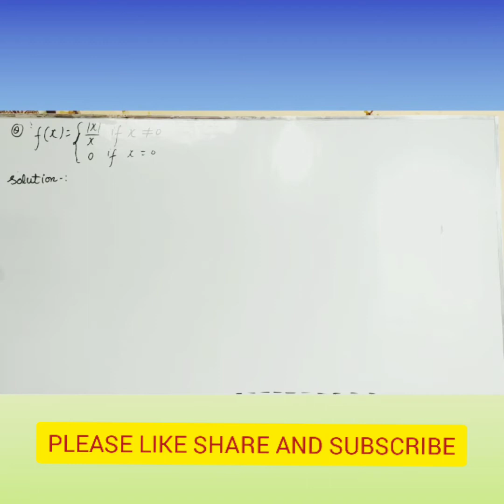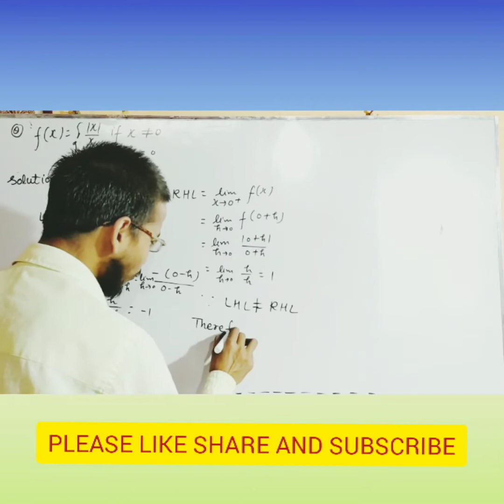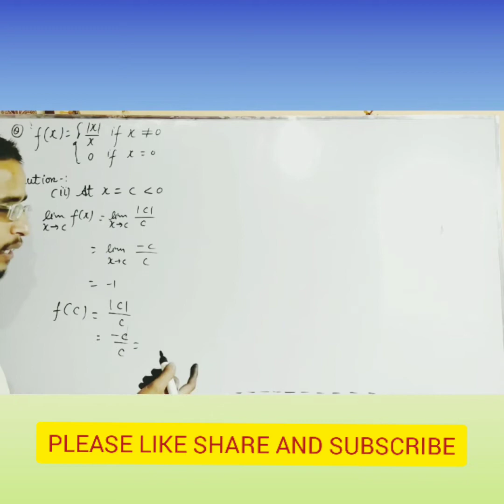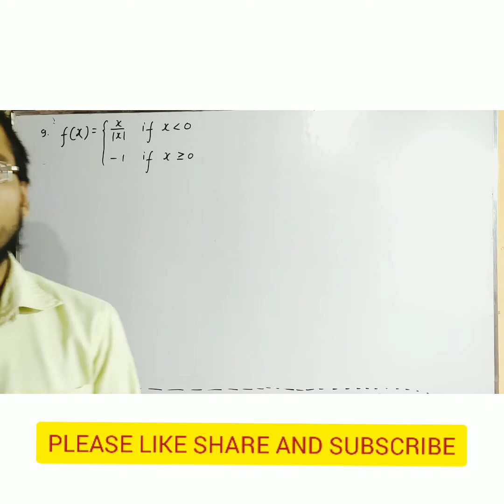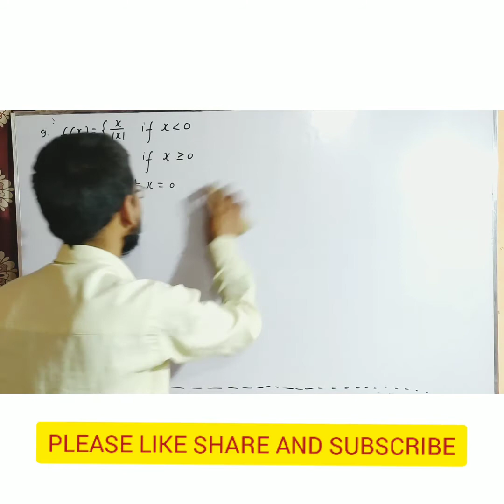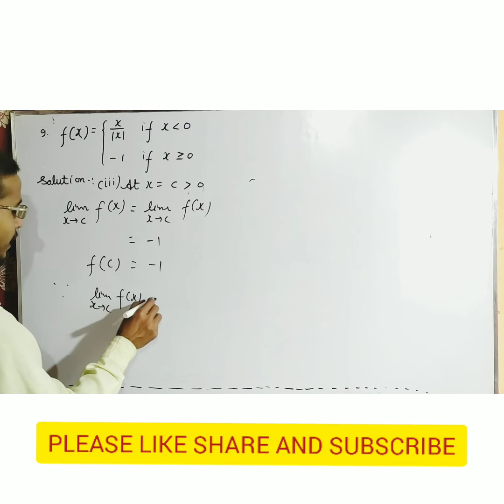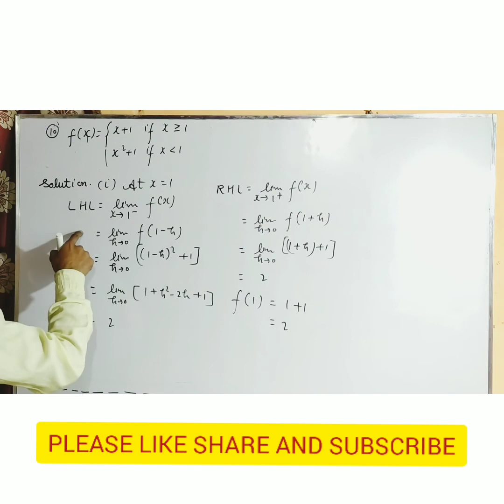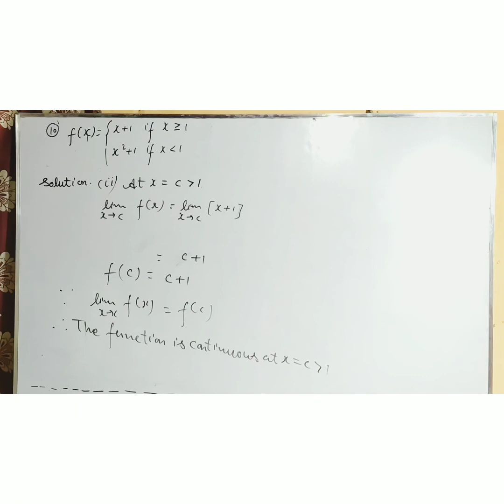SOLUTION OF NCERT MATHEMATICS CLASS 12 CONTINUITY AND DIFFERENTIABILITY PART III IN HINDI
THIS VIDEO IS PRESENTED BY OCI.
IN THIS VIDEO ,WE HAVE DISCUSSED ABOUT THE PROBLEM OF NCERT MATHEMATICS CLASS 12 CHAPTER CONTINUITY AND DIFFERENTIABILITY IN HINDI  PART II WITH EXPLANATION.

# NCERT MATHEMATICS
VIPIN MISHRA SIR IS KNOWN FOR HIS SIMPLE WAY OF TEACHING